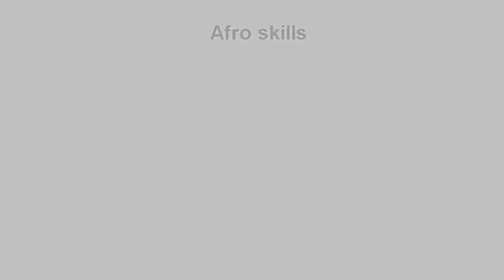AFRO_soldier- EPIC lug FAIL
GG  lug  ^^